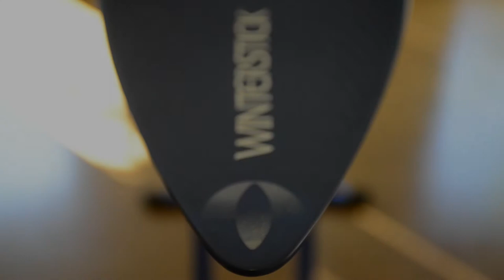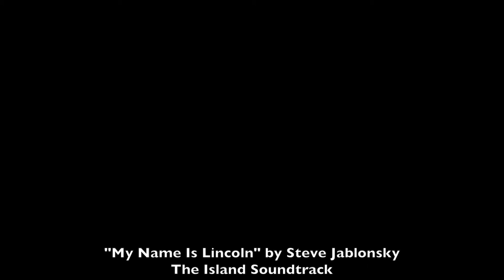WINTERSTICK 1G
Winterstick Swallowtail 1st Generation